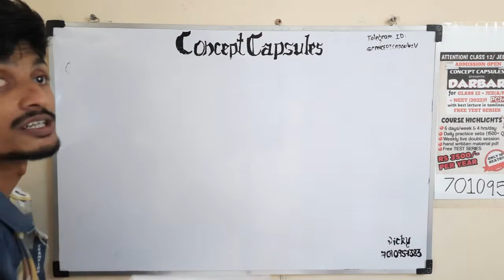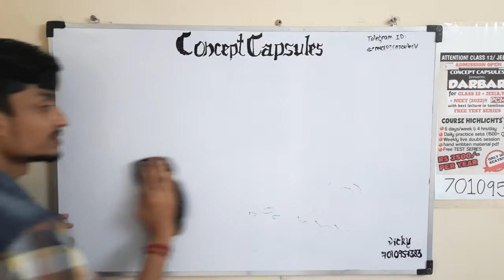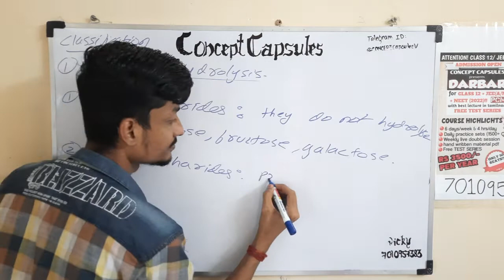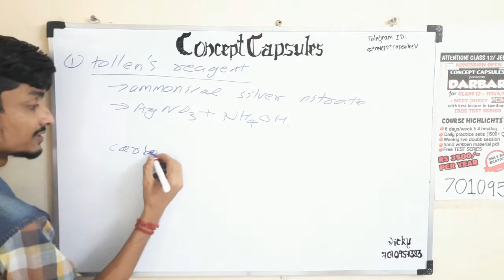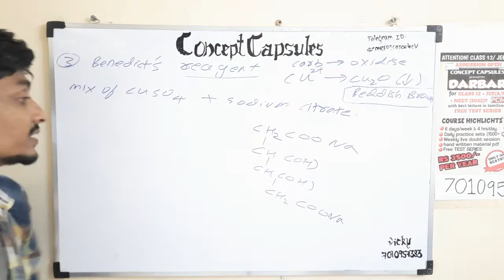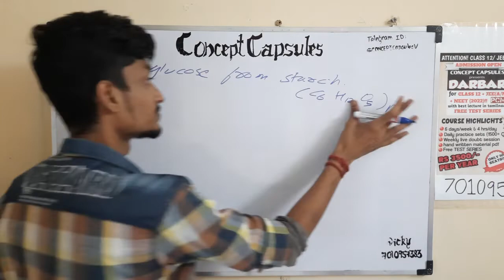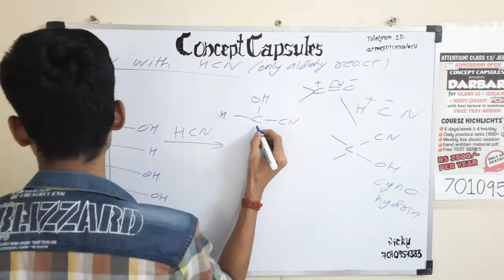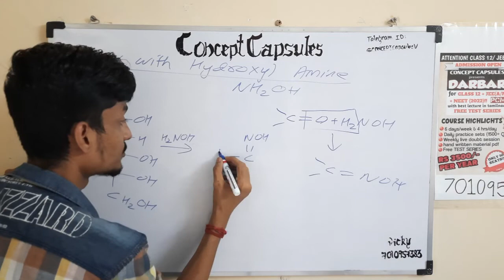INTRODUCTION AND CLASSIFICATION 01/ BIOMOLECULES class 12 ncert in tamil/JEE/NEET/KVPY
✳️✳️✳️ *CONCEPTCAPSULES* announces the launch of much awaited courses for *CLASS 12 JEE/ NEET* PHYSICS AND CHEMISTRY *2022* .✳️✳️✳️

🔥 _*DARBAR 2021*_ 🔥

💥1. *4 hours per day* and *weekly* *6 days* classes covering cbse as well as competitive exam numericals
💥2. *DAILY* practice sets based on the concept tought
💥3. *Live doubt* solving and revision session every week once
💥4. *Hand written* systematic notes pdf
💥5. *FREE TEST* SERIES

❤️COURSE FEES *LOWEST* IN *INDIA* ❤️

 *3500/- FOR FULL YEAR...* (NO ADDITIONAL CHARGES)
💙 *fully free* for *special* children's (disability is not a hurdle for study)💙

ONLY 50 SEATS REMAINING...

If you or any of the co-aspirants are interested to get details of  courses, download the information BROUCHER